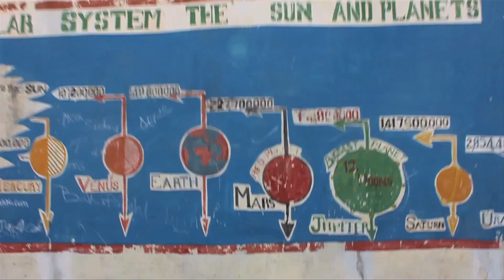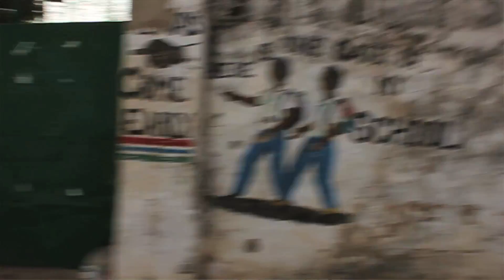Operation Rocket - Smarter Every Day 39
What is your plan to help educate the future generation appreciate Science, Technology, Engineering and Math?
Watch the girls on the far right at 2:10.  They had no idea what a rocket was. Happy Principal at 2:42 on the far left.

GET SMARTER SECTION:
The Gambia is the smallest country on the African Mainland.  We went to a basic school and "performed an experiment" to measure the winds up in the sky.  The teachers, children, and the principal loved it.

The location of the school was deep into the heart of The Gambia

❓Mystery Item (just for fun)
Things I use and like:

MUSIC!
The custom music was created by "A Shell In The Pit".

Stevo was living in The Gambia while he served in the US Peace Corps.  No laws were broken to get the Rockets to the School.  I mailed them months in advance LEGALLY. They were in a book because the Gambian postal workers have a nasty habit of stealing things they want. Books are pretty good camouflage!

We couldn't motivate kids to come out and watch, so we shot the first rocket for a small group of kids. After hearing the rocket and all their friends screaming and laughing they came running. The principal then instructed me to give an impromptu lesson on what rockets are, and why they are used to the whole school. While I gave the lesson, Stevo taught all the teachers how to reload and fire the rockets. In all, we did three shots and left the materials with the teachers for another day. The science teacher in particular was so excited he couldn't stop thanking us. He said getting the kids motivated about science education was difficult for him because of how many real world hardships the kids had. The Rockets being launched at the school was the talk of the town for several days. Kids who didn't show up to school that day were sad they had skipped. Many more showed up after that, which was part of the goal. to get people excited about education in general.

Here is another video of someone else teaching well recieved STEM materials in The Gambia.

The thought is it will help educate the world as a whole, and one day generate enough revenue to pay for their education.  If you REALLY liked it, feel free to pitch a few dollars towards their college fund by clicking here:

Warm Regards,

Destin